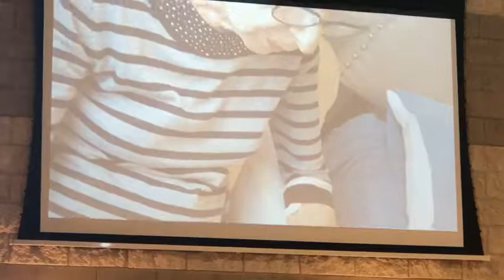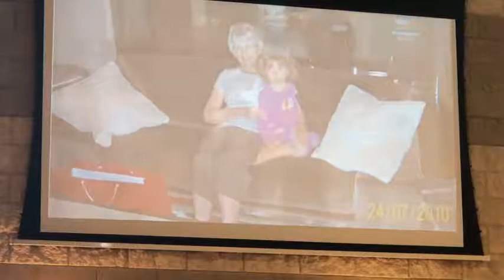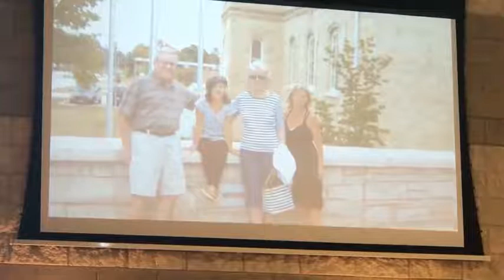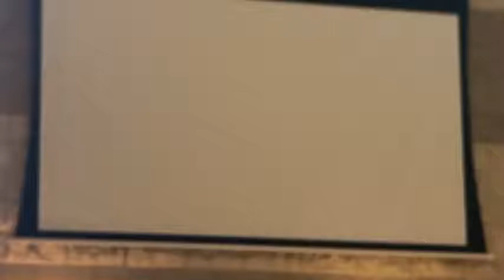Funeral Mass - Irene Lang Sept 3 (preceded by video presentation)